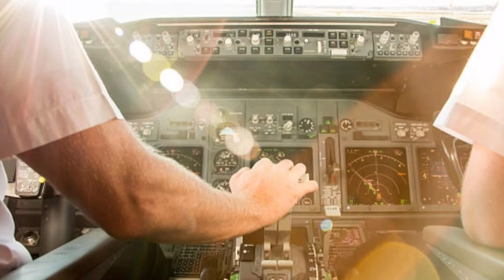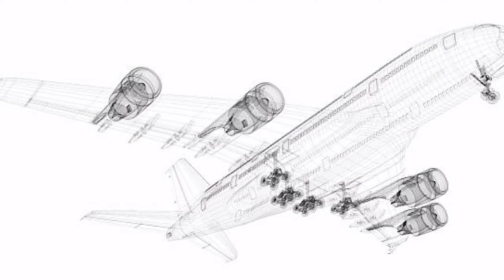👉आपको भी जानना चाहिए हवाई जहाज✈️ से जुड़े इन 15 तथ्यों को🤔..| manu M Tutorial | aeroplane~facts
kya aap hawai jahaj se Jude in tathyon ko jante Hain
15  interesting facts about aeroplane
hawai jahaj ki Khoj kisne ki
right bandhuon se pahle hawai jahaj ki Khoj kisne ki
wright brothers se pahle hawai jahaj ki Khoj kisne ki
who invented aeroplane?
hawai jahaj ki Khoj kab Hui
shivkar Bapuji Talpade kaun the
shivkar Bapuji Talpade ne hawai jahaj ki Khoj kab ki thi
mystery of aeroplane discovery
har din duniya mein kitni aeroplane udate Hain
abhi tak kitni Abadi aeroplane per baith chuki hai
language of aeroplane staff
food of aeroplane staff
aeroplane ki emergency oxygen  mask Shyam kitne minut Tak Jinda rah sakte hain
why Mercury in ban inside the plane
hawai jahaj mein para le Jana kyon Mana hai
sabse bada viman hadsa kab hua tha
sabse bade viman hadse mein kitne log ki maut hui thi
hawai jahaj safed rang ke kyon hote Hain
why mostly aeroplane colour is white?
hawai jahaj per bijali ka asar kyon nahin hota
why there is no any bad effects of lightning?
hawai jahaj ke tyre kab badle jaate Hain
when aeroplane tyres are changed?
Yatra ke dauran viman ke pichhle hisse mein kyon baithana chahiye
aeroplane me black box piche ki side kyon Rakha jata hai
use of jet fuel in aeroplane?
aeroplane mein Jet fuel ka istemal kyon hota hai
facts video
facts
rochak tathya
kya aap jante hai